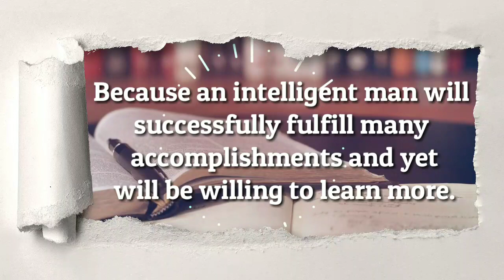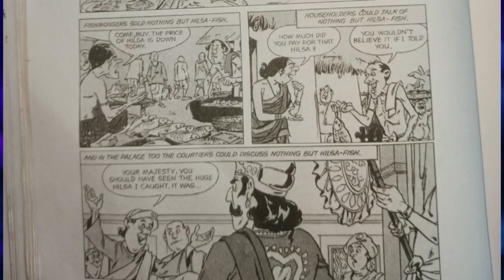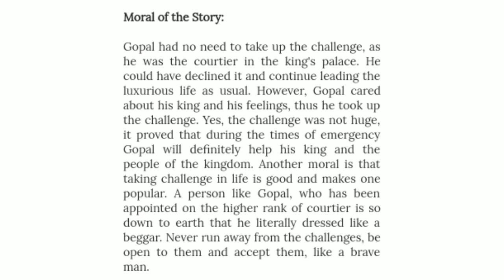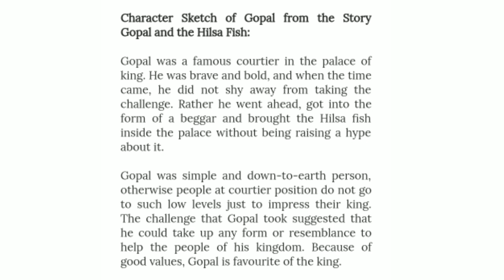GOPAL AND THE HILSA FISH - Honeycomb English I (Class VII) || Chapter 3 - Fully Explained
This is a full explanation of the beautiful story of Gopal and The Hilsa Fish, from the Honeycomb English I - 3rd chapter of Class VII